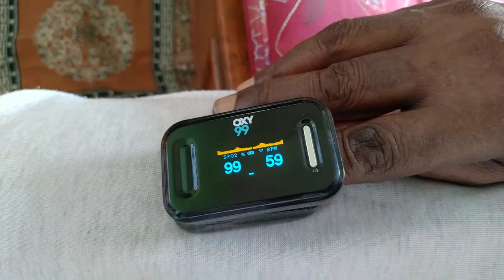Baba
15th Aug 2020